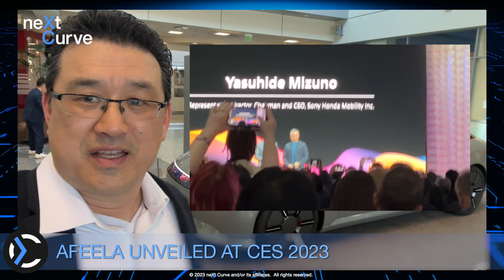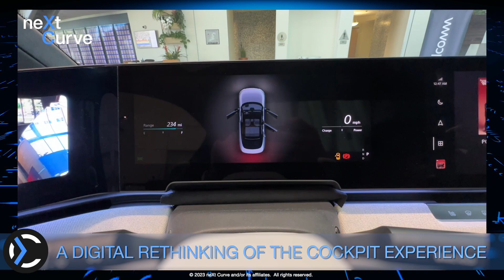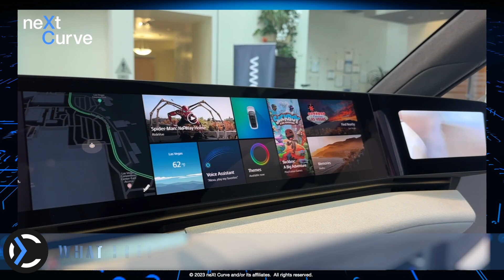Sony Honda Mobility - Afeela: The Future of the Car (Powered by Snapdragon)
The folks at Qualcomm were kind enough to invite neXt Curve on a private tour of Sony Honda Mobility's Afeela prototype vehicle powered by Qualcomm's Snapdragon Digital Chassis suite of technologies. This vehicle is slated to hit the market in 2025. No, it is not a concept car like Qualcomm's SDV car which they unveiled at CES 2023 just a day before Sony made the announcement of its partnership with Honda Motors in forming Sony Honda Mobility and the Afeela brand of electric vehicles.

Ogura Takayuki of Sony took Leonard Lee on a thirty-minute tour. Here are the highlights from neXt Curve's tour of Sony Honda Mobility's Afeela brand launch vehicle :

* Sony Honda Mobility's Afeela (00:27)
* Qualcomm CEO, Cristiano Amon's cameo (00:35)
* Sony Honda Mobility partners with Qualcomm (00:42)
* Introducing Sony Honda Mobility and Afeela (00:55)
* neXt Curve's private tour of Afeela (01:31)
* Personalized mobile transportation (02:20)
* Sony Reality 360 audio for spatial audio (02:41)
* Afeela - the mobile Playstation (03:27)
* Afeela - a design for the future of the car (03:52)
* Afeela - powered by Qualcomm Snapdragon Digital Chassis (04:01)